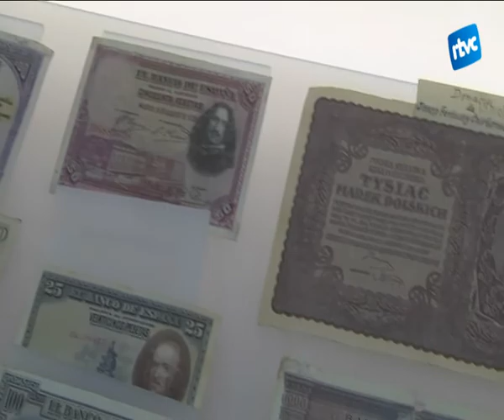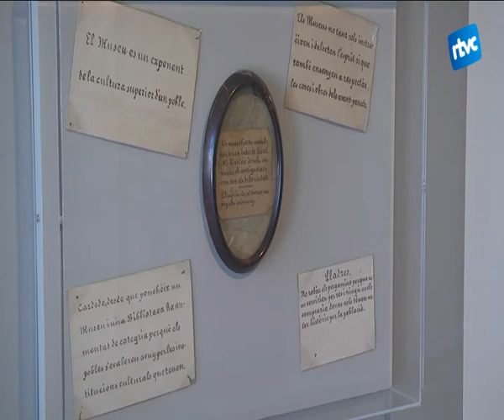Tomàs Balvey, 150 anys després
Aquest 2015 fa 150 anys del naixement d'en Tomàs Balvey i Bas, tota una figura al poble que, a més, dóna nom al museu-arxiu de Cardedeu.